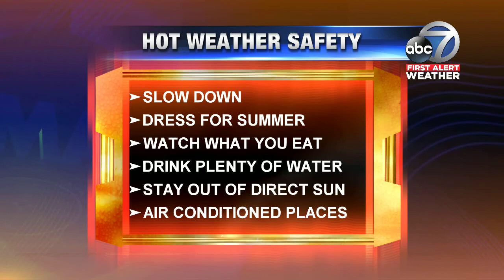Heat Tips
List of things to do to keep cool